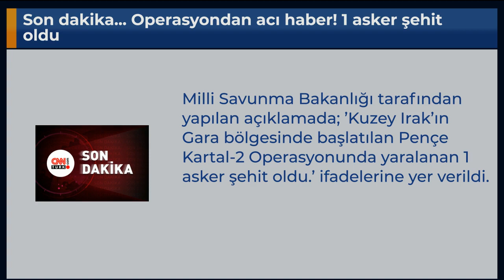Son dakika... Operasyondan acı haber! 1 asker şehit oldu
Milli Savunma Bakanlığı tarafından yapılan açıklamada; ’Kuzey Irak’ın Gara bölgesinde başlatılan Pençe Kartal-2 Operasyonunda yaralanan 1 asker şehit oldu.’ ifadelerine yer verildi.